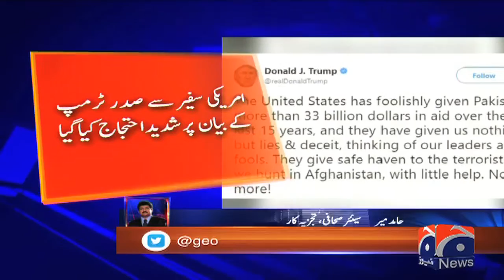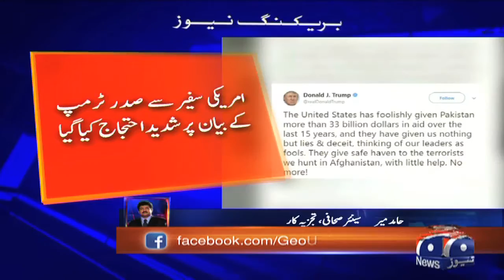Pakistan summonms US enbvoy over Trumps tweet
Special Report - Pakistan summonms US enbvoy over Trumps tweet